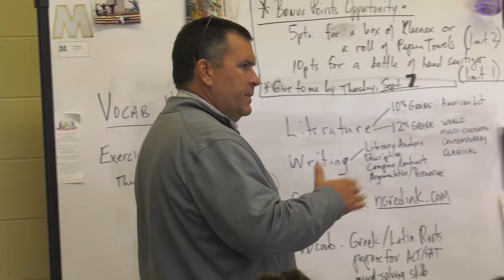Archbishop McNicholas High School--Explore.Achieve.Succeed (2017)